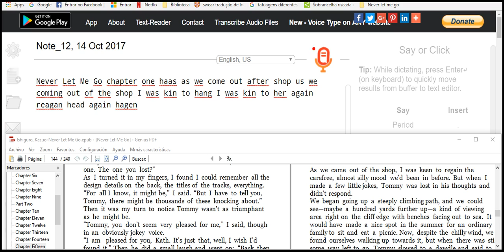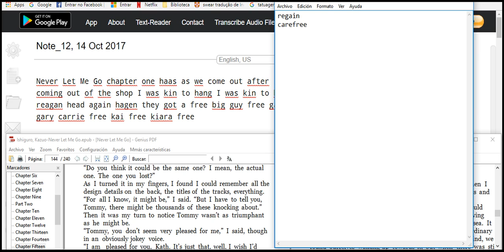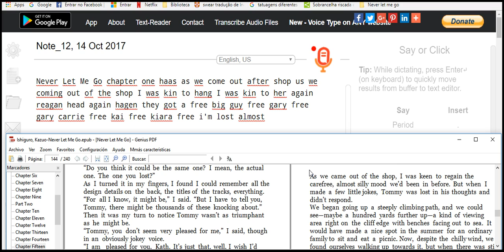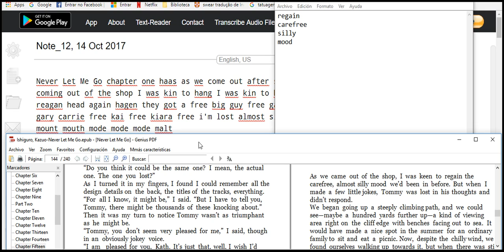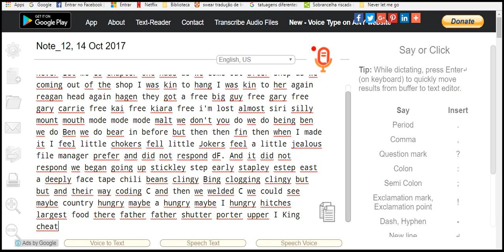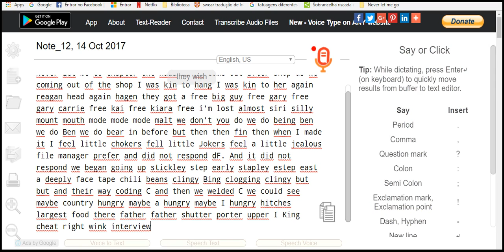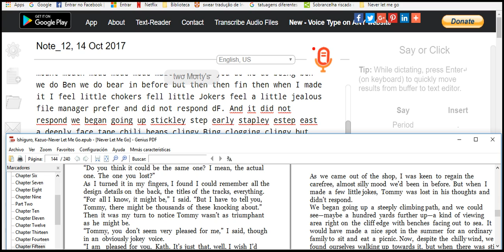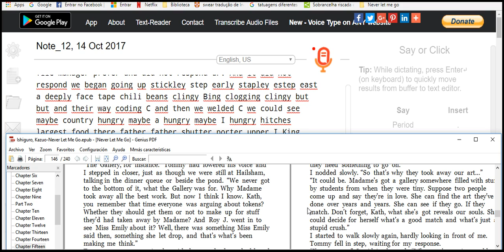Lerning English more speed 2